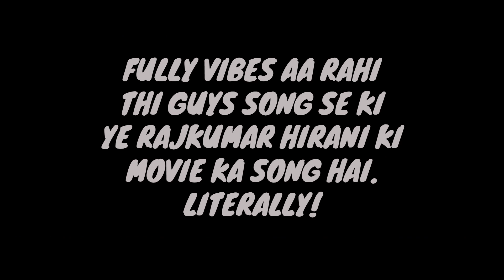Dunki Drop 2 : Lutt Putt Gaya Song Review | Dunki First Song Review | Z.K_REVIEW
TOPIC: DUNKI DROP 2 : LUTT PUTT GAYA SONG REVIEW BY Z.K_REVIEW.